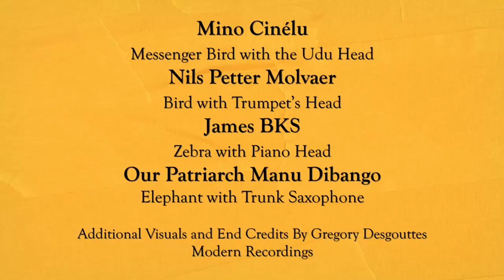Mino Cinelu & Nils Petter Molvær - SulaMadiana (James BKS Remix) (Visualizer)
Official visualizer for the James BKS Remix of "SulaMadiana", who teamed up with Mino Cinelu & Nils Petter Molvær to create this unique and captivating musical project

Could now be referred as a close encounter of the 3rd kind between Mino Cinélu, Nils Petter Molvaer and James BKS. This homage to Manu Dibango gathers musical ingredients from Afro-Pop, Jazz, World, with a zest of Electro, all perfectly glued together by the respectful touch of the talented James BKS. Mino & Nils gave James BKS the opportunity to express himself fully on this song that spoke to him from the first listen, it seemed so timeless and musical to him.